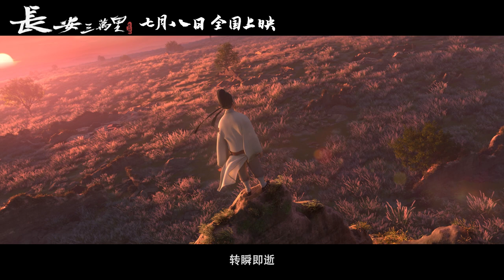Chang 'An｜Official Trailer 2 - in theaters on July 8th